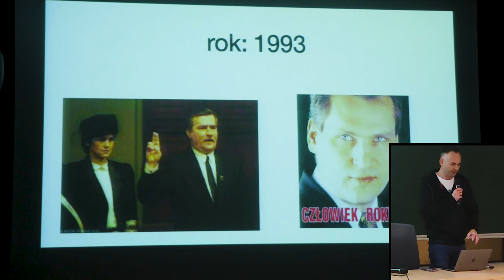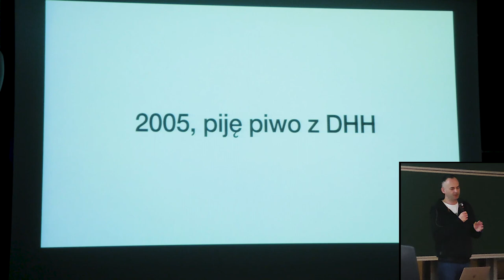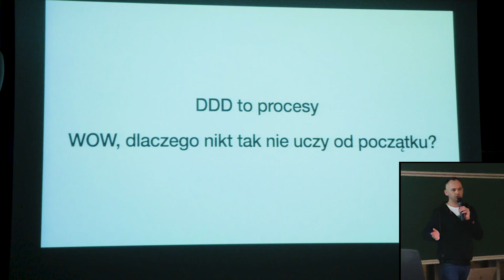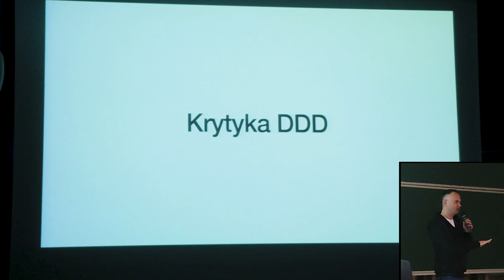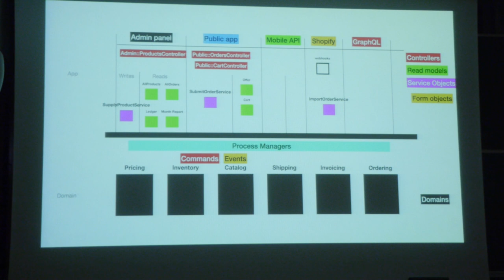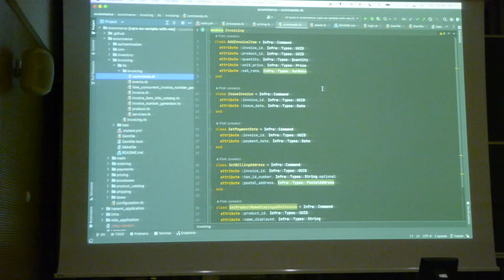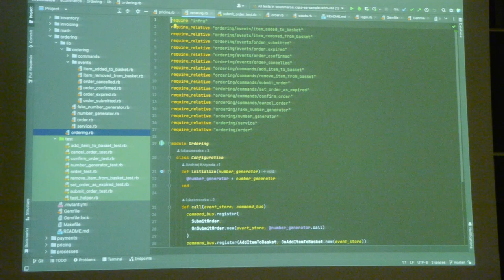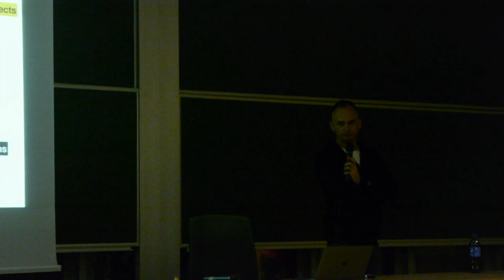10 lat mojego DDD w 30 minut + Q&A - Andrzej Krzywda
10 lat mojego DDD w 30 minut + Q&A - Andrzej Krzywda

Bio:
Jestem programistą, który wierzy w bliską komunikację z ludźmi biznesu.
Od 2007 roku prowadzę międzynarodową firmę programistyczną – Arkency.

Jesteśmy konsultantami Ruby, specjalizujemy się w dużych projektach Ruby on Rails. Pomagamy tym projektom wrócić na właściwe tory, uzyskać nowe funkcje i ulepszyć projekt oraz architekturę.

W ramach Arkency od 2018 roku uruchomiliśmy już 4 edycje naszego największego kursu online „Rails Architect MasterClass” oraz kilka mniejszych kursów, które są w stałej sprzedaży. Organizujemy także konferencje online dla Programistów z całego świata.